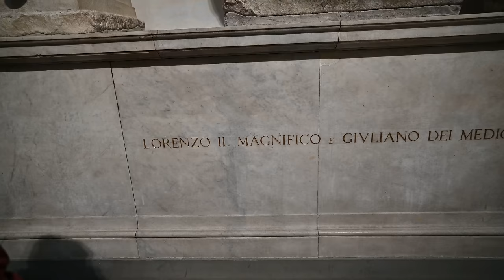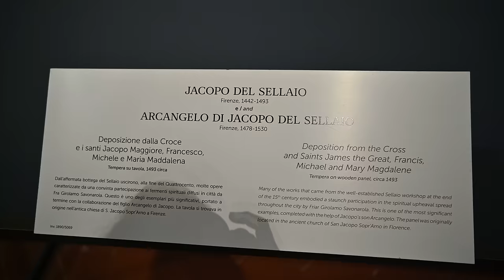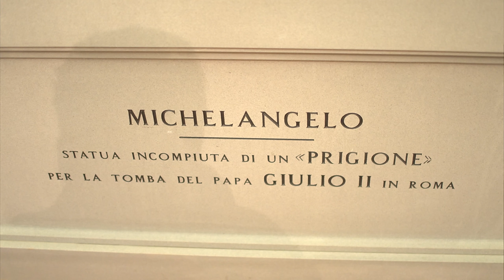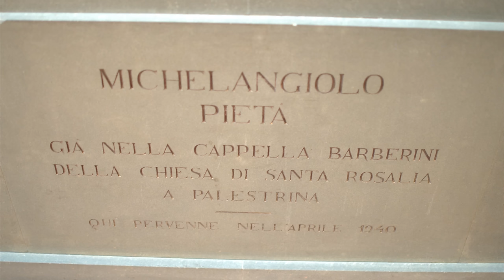Michał Anioł Buonarroti, czyli Dawid i Kaplica Medyceuszów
Dziś zabieramy was w dwa niezwykłe miejsca:
1. kaplica Medyceuszów wraz z sześcioma przesławnymi rzeźbami Michała Anioła.
2. Galleria Dell' Accademia z najsłynniejszym dziełem sztuki na świecie - Dawidem. Wszystko omawiamy na miejscu, dosłownie dotykając dzieł o których mówimy.